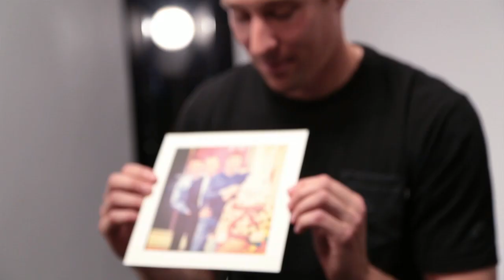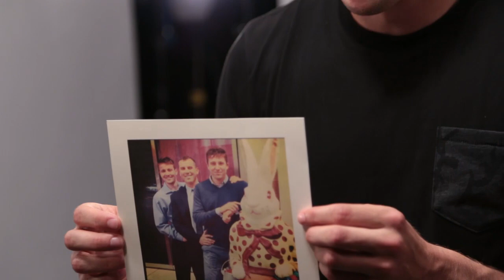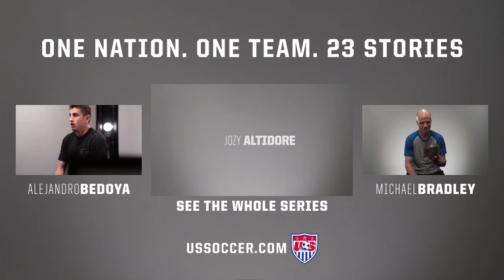Matt Besler's Story - "One Nation. One Team. 23 Stories."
U.S. Men's National Team defender Matt Besler reminisces on battles with his siblings and how Sporting KC fans contributed to his wedding registry. The Kansas native also talks about and his pride at being the first MNT player from the Sunflower State.

"One Nation. One Team. 23 Stories." is a ussoccer.com video series with the members of the U.S. Men's National Team. Learn more about the players who will represent the U.S. at the 2014 FIFA World Cup as each discusses family, friends and moments from their lives that helped shape them and make them a part of the USMNT.

U.S. Soccer